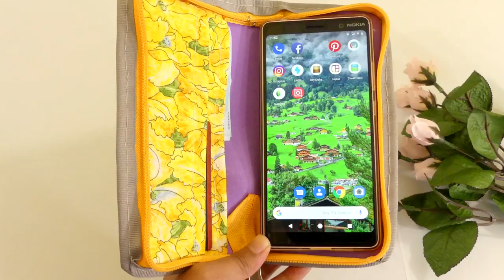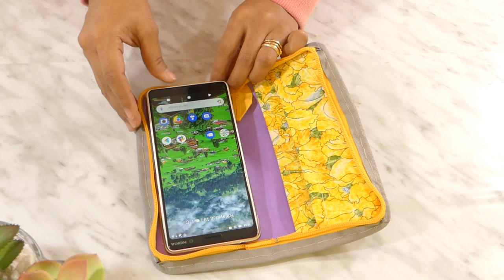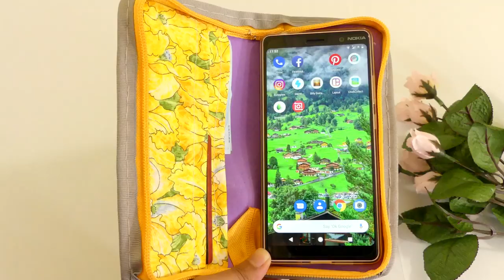How to Make Mobile Cover at Home (with Zipper)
MATERIALS:

cardboard

pen

scissors

coin

ruler

foam sheet

cotton fabric

zipper

ribbon

sewing machine / thread & needle

embellishments

glue

-Irene-